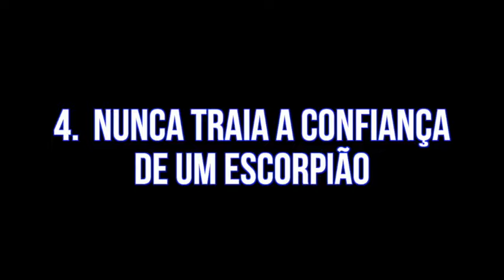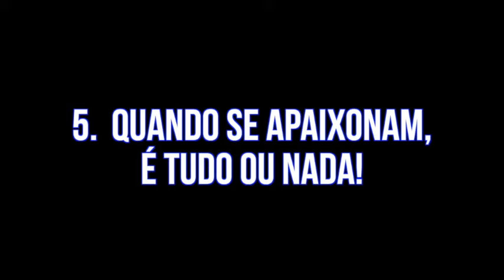10 Traços de personalidade do signo de Escorpião | Místico Zen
10 Traços de Personalidade do Signo de Escorpião | Místico Zen
♏️  Os nativos do signo de  Escorpião possuem uma personalidade forte e são intensos no que fazem. Nascidos entre 23 ou 24 de Outubro e 21 ou 22 de Novembro, os escorpianos são pessoas de grande sensibilidade, leais, afetivos, emocionais, magnéticos e sensuais.

📚  Sugestões de leitura:

✪ Astros e previsões: Como uma bússola, os movimentos do céu nos orientam na jornada pessoal

✪ A luz e a sombra dos 12 signos: Histórias e interpretações que ajudam a compreender a força dos astros

Imagem Capa: Pixabay/DarkmoonArt